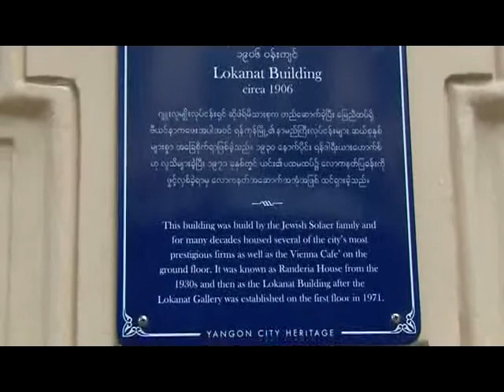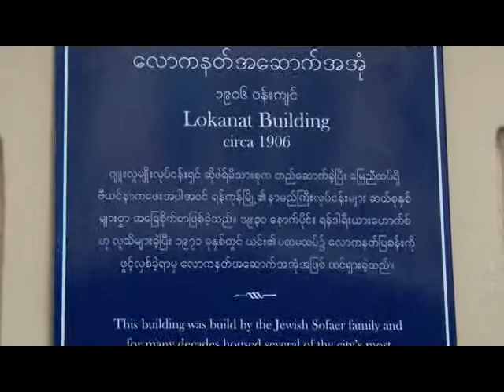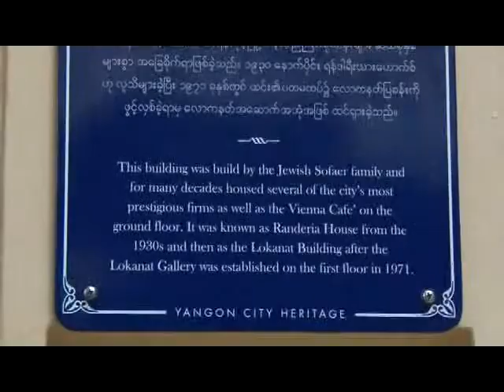Yangon Heritage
ေလာကနတ္အေဆာက္အအံု အျပာေရာင္ကဗၺည္းျပား တပ္ဆင္ျခင္း